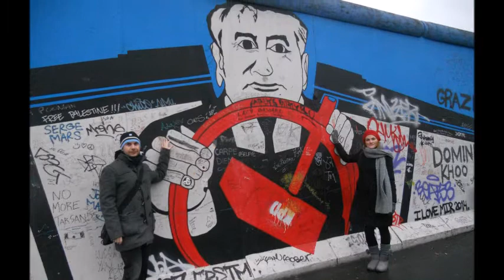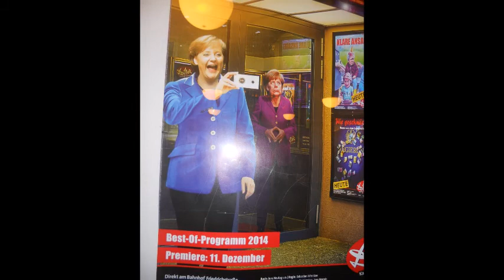Berlin Christmas Holidays 2014